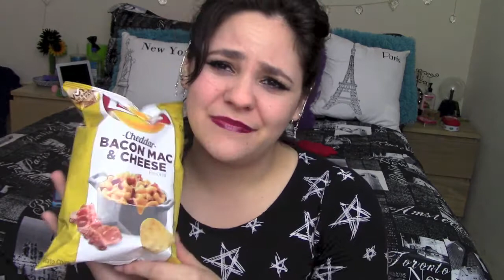taste test Do us a Flavor 2014 Lays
Become my BFF Kik me pattylacuchi